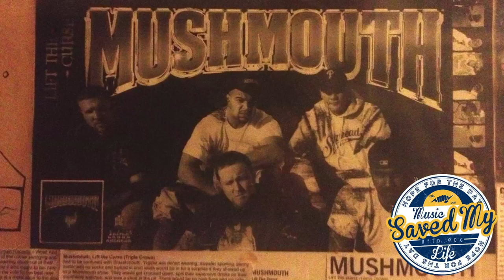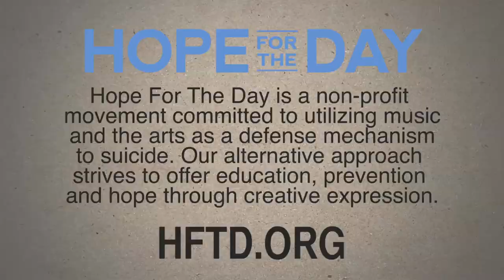Hope For The Day Presents: Music Saved My Life with Hans Schloesser (Team Hans)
In this installment of Music Saved My Life, our video series in partnership with non-profit Hope For The Day, Hans Schloesser--former member of Mushmouth, turned driver for many of your favorite bands--recounts the story of his father's death, laying down the reality of of suicide and how it affects on those who lose a loved one to it.